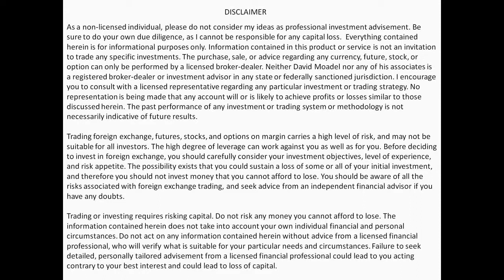What is Day Trading? Investing for Beginners Series #12 // Intraday trading explained